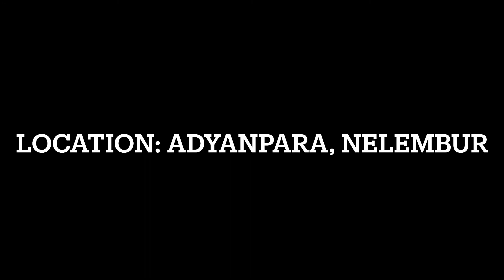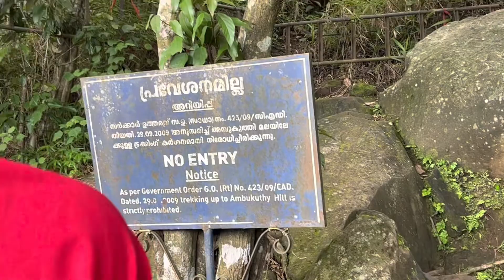Ep 5 Exploring Wayanad and Karnataka | India Trip 2022